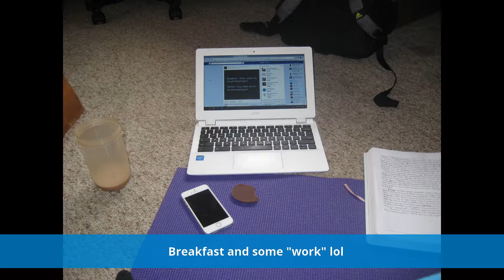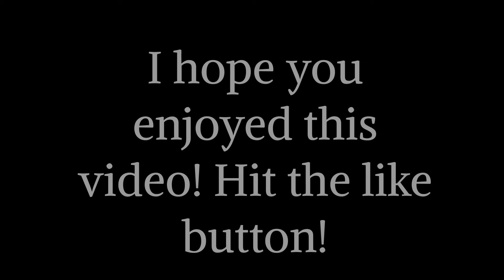Vlog #81 We still have our Christmas Tree!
In this video I thought I would make it about the christmas tree because I loved how much joy it brought our family! I will have that tree in my memory forever!
I also really enjoyed making the time lapse of my morning routine, as always this kind of stuff changes and yet we all do things to take care of ourselves before we leave our homes! Have a great day! I make these videos as a personal hobby and to create my own community! Find the people who care about the little things in life !